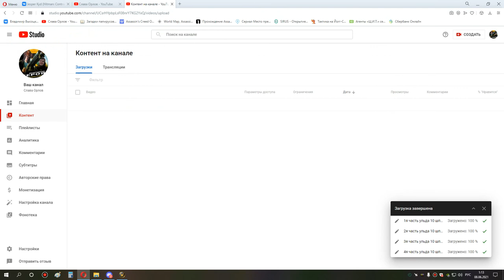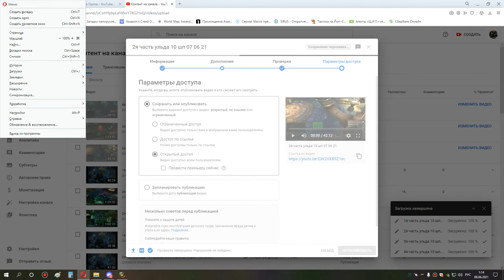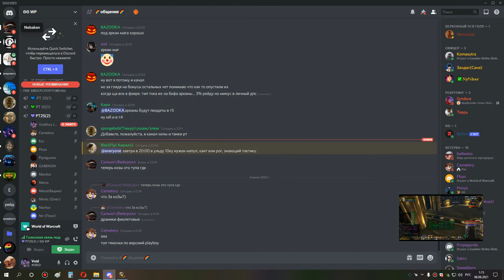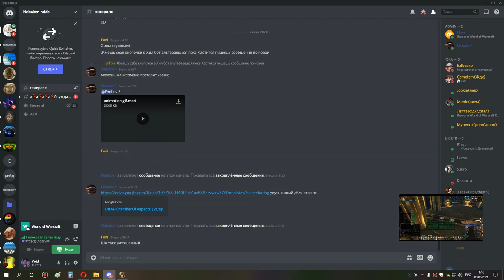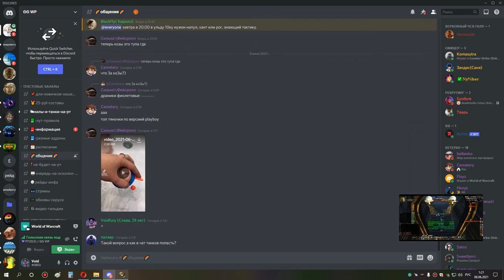3я часть ульда 25 хпал 07 06 21